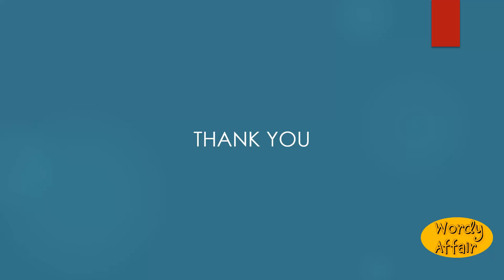Undevotion Meaning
Absence or want of devotion.

In this video, you will learn "Undevotion" Meaning and pronunciation in English.

Wordy Affair